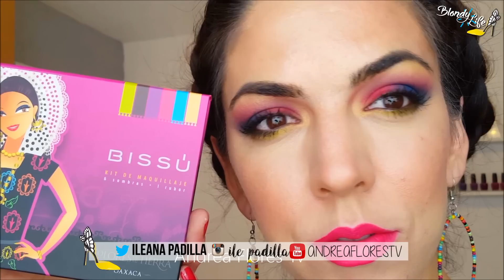NUEVAS PALETAS BISSÚ - MAQUILLAJE MEXICANO FT ANDREA TV ♡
Espero les guste mucho este video especial.